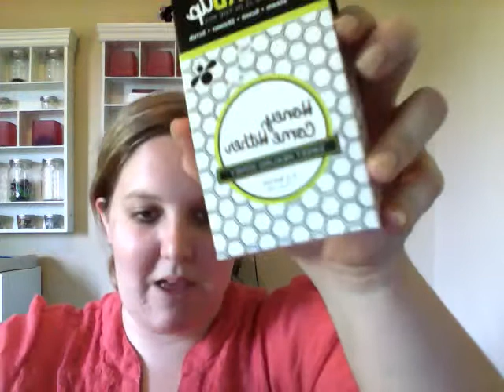All Mixd Up Sad Story :(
Perfectly Posh has lots of effects bath soaks that I have been SUPER excited to try! UNFORTANATELY... my 6 pack arrived at a bad time I can't use them until this Friday. I have waited 2 LONG weeks with them sitting on my desk taunting me but you better believe, I WILL be taking a bath on Friday!